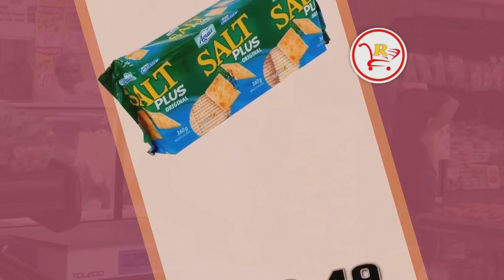BRONCA DIA 06 PARTE 03